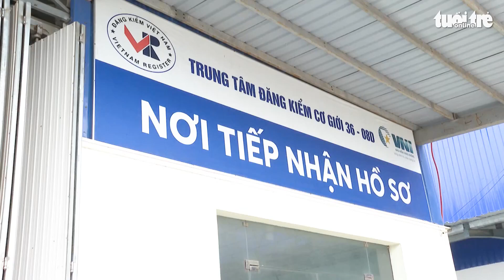Bắt tạm giam giám đốc Trung tâm đăng kiểm xe cơ giới 36-08D tại Thanh Hóa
Ngày 15-2, Cơ quan Cảnh sát điều tra Công an tỉnh Thanh Hóa đã quyết định khởi tố vụ án, khởi tố bị can về tội ‘nhận hối lộ’ xảy ra tại Trung tâm đăng kiểm xe cơ giới 36-08D, ở xã Đông Hoàng, huyện Đông Sơn, tỉnh Thanh Hóa.